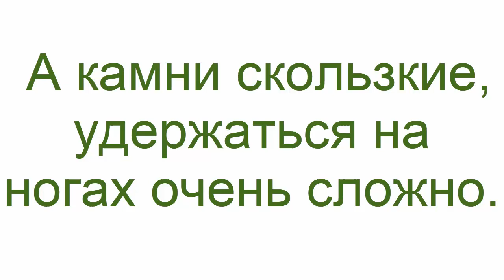Бронзовое ущелье. Заплыв. Абхазия. Экскурсия 9 в 1.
Заплыв на лодках против течения.